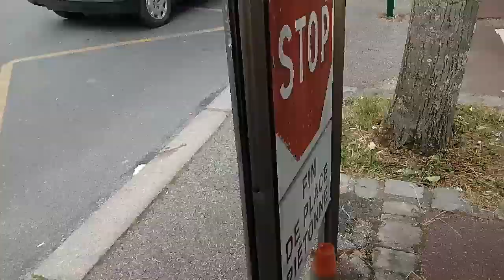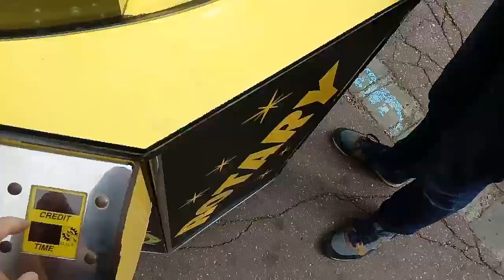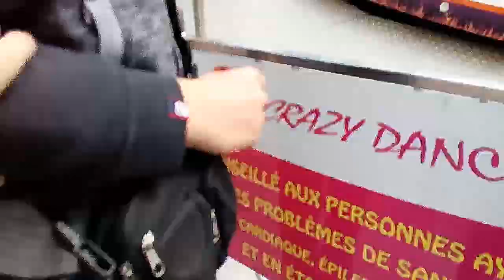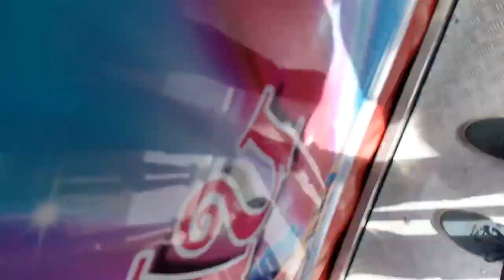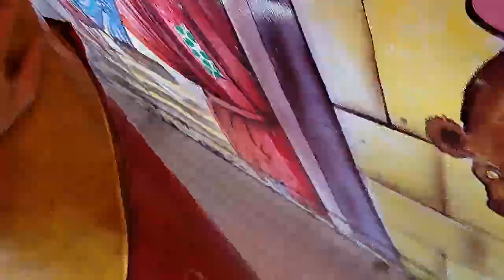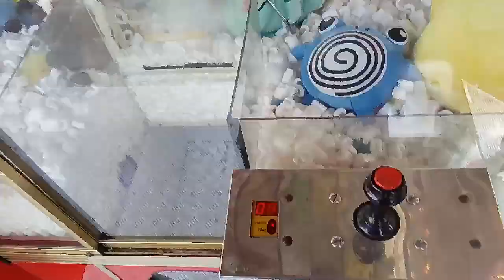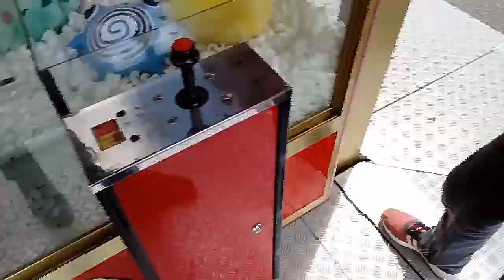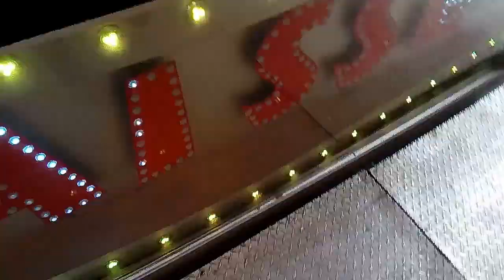Je vous à la foire de Fauville en Caux (partie 1)